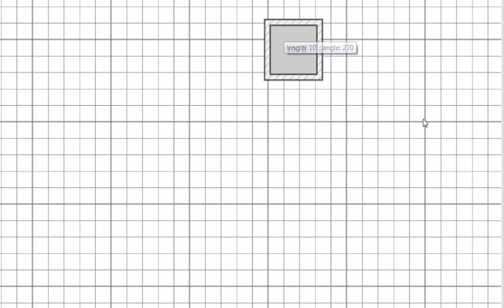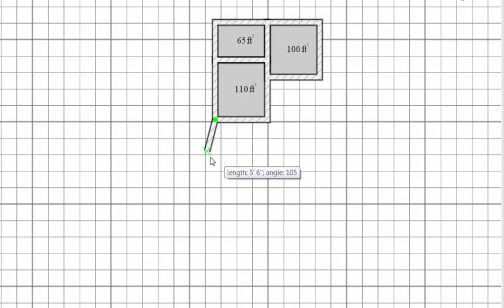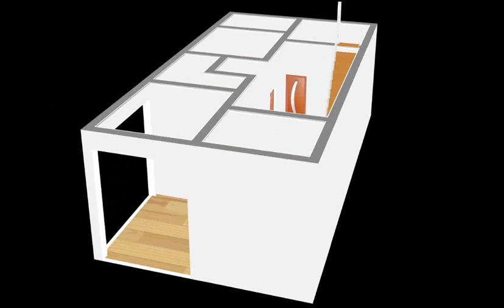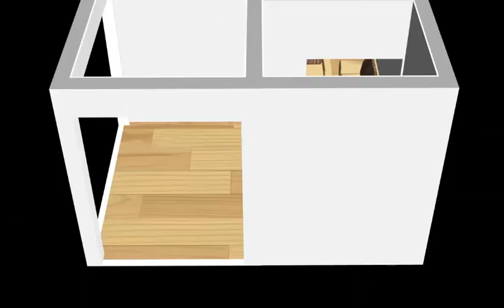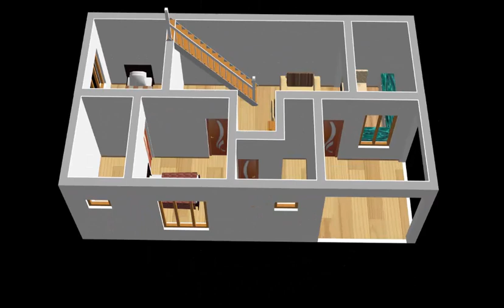20x40 Small House design Plan II 800 sqft house plan II ghar ka naksha 2020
In this plan i have Create high-quality 2D & 3D Floor Planand .20x40 Small House design Plan.Total Plan Size 800 sqft.At the  starting to video i have draw the small home Map that shows the layout of a home
In our Plan find your best modern home design and inspiration to match your style.We are Provide Best Small House Plan.i hope everyone like my Plan.
                  Creating a floor plan is the best way to start a house design project of any sort.This Home Plan is very Simple.
-2 Bedroom
-2 Bathroom
-kitchen
-Hall
-Parking Area